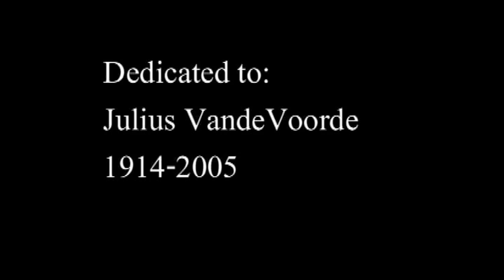Eagle Fly Free cover, by Graham Ferguson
Me, playing "Eagle Fly Free" by Helloween!  Plus, a bit of ancestor worship...